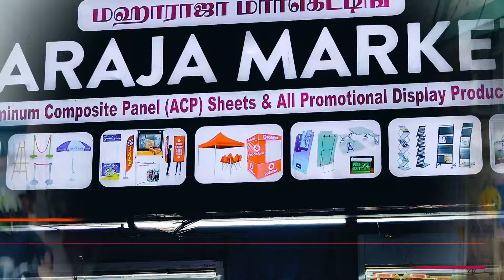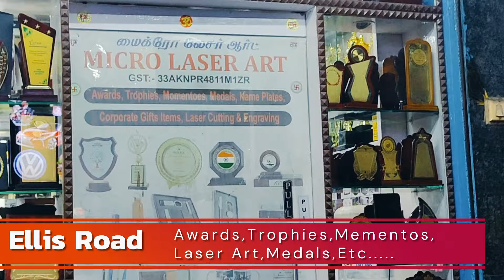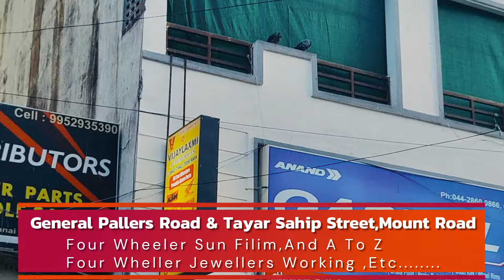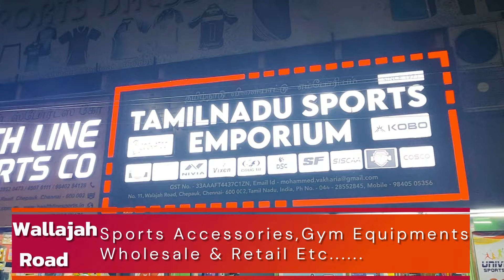YouTube Accessories#PhotoStudio#Sports#Car#Bike#Chennai Mount Road தமிழ்நாட்டின் மிகப்பெரிய கடைவீதி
ntvtamil-NTVTAMIL/tamil network

Chennai# Anna Salai# Mount Road
Wholesale market in chennai#Ellis Road#youtube accessories#Photo stodio accessories#Sports accessories#Gym accessories#Car jeweellers#Four Wheller Spare Parts Two Wheller Spare Parts#Wholesale and retail